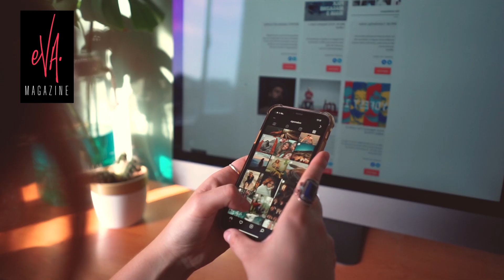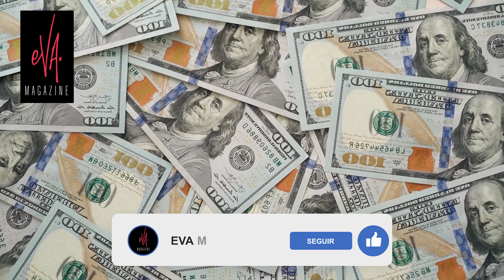🚨MAYELI ALONSO se le fue😡 con todo a la MAMÁ de LUPILLO RIVERA😮